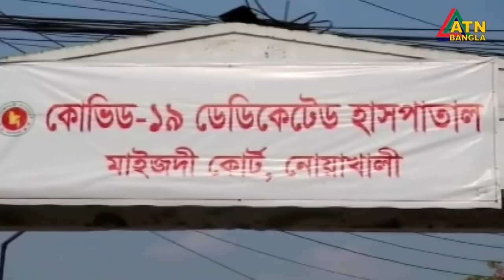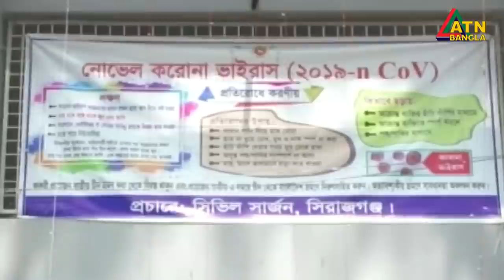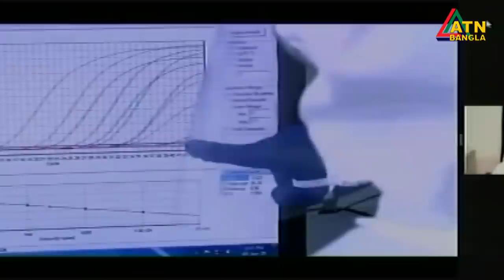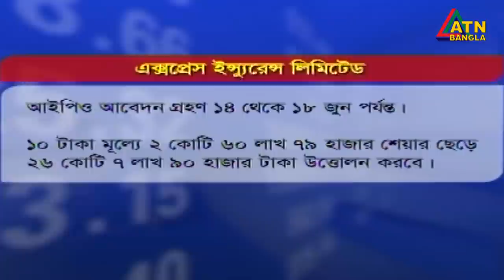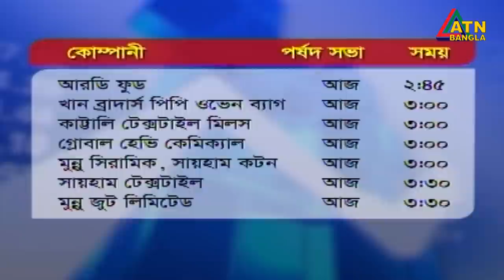এটিএন বাংলা দুপুরের সংবাদ । 2 pm | 04.06.2020 | ATN Bangla Hourly News